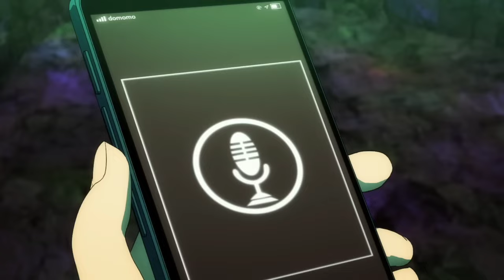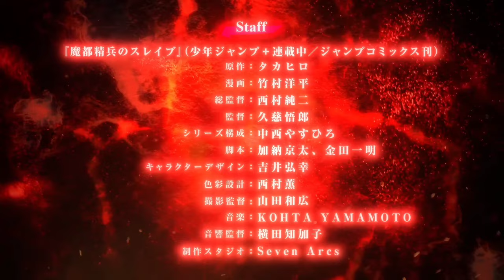Trailer Oficial | Mato Seihei no Slave – 2023 | Sub Español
• • • • • • • • • • | HYOUDOU「TJ」ANIME | • • • • • • • • • •
(魔都精兵のスレイブ)
(Mato Seihei no Sureibu)

➥ Descripción:
Anime: Mato Seihei no Slave
Creador: Takahiro
Estudios: Seven Arcs
Productores: Pony Canyon, Shueisha
Fecha de estreno: 2023

➥ Sinopsis:
Cuando las entradas a una dimensión diferente conocida como el "Mato" emergen en todo Japón, se descubre un nuevo recurso conocido como "Peaches" que dan habilidades únicas solo a las mujeres. Sin embargo, peligrosos monstruos llamados "Yomotsu Shuuki" también vagan por todo el Mato y han sido responsables de varios desastres desde entonces. Para combatirlas, el gobierno formó el Cuerpo Antidemonio, un grupo de élite de mujeres que han recibido el poder de los melocotones.

⬙ En Gremory, encontrarás trailers subtitulados justo después de su estreno en Japón: noticias de anime directamente de Japón ~ ¡en cualquier momento, mira nuestros canales como "Hyoudou TJ Anime"! ⬙